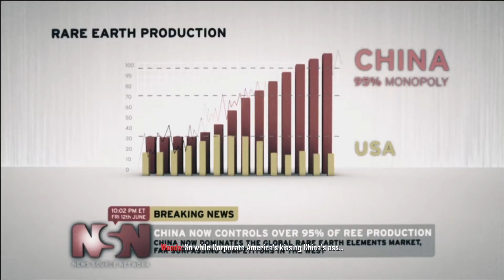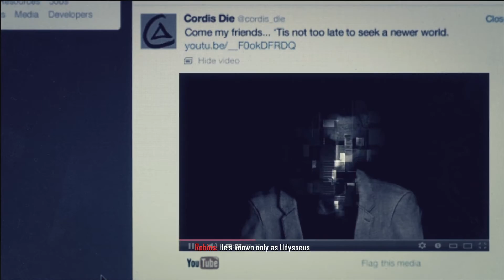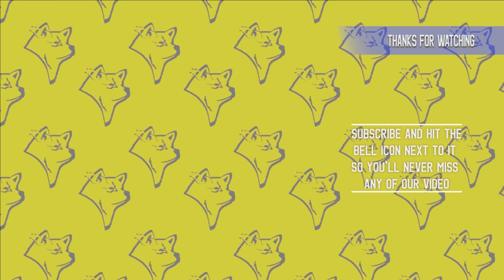Chapter 3: Celerium | Call of Duty: Black Ops II | PC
Yaho, Kochi here! Bringing you another series and it's from Call of Duty franchise:
Chapter 3 -  Celerium has Mason Junior, Harper and Salazar investigate some rare earth processing facility.